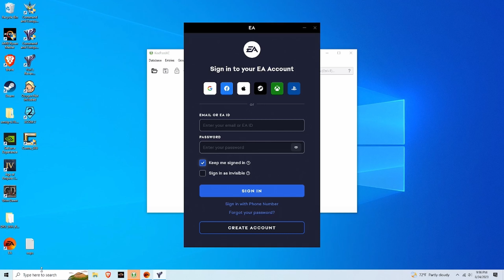Red Alert 2 Yuri's Revenge | Germany | 1v3v4 | Random Brutal Super Weapons Xtra hard | 198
fun time

Final Attempt :: 00:00 - 21:02

support me
eth: 0xAe91e30eB806Dc91513B7abD1cc8c72FEe0bd2F7
xmr: 47vSogLNL7xW2Xg6uVFrYGYRcVhy3Dhdm4qi7sJm4zsmNJWvND4tPUBhfz7i9BuG3fM9U2ZgQCi2GAjCvNcBna8aTvgQGmY